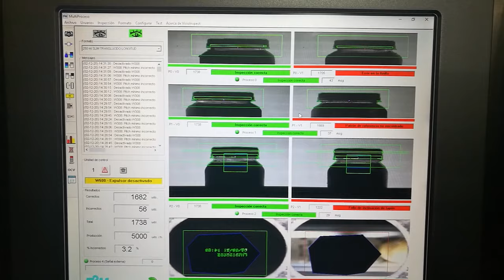360º CAP INSPECTION SYSTEM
Cap inspector equipment, mod. Visiocap 4C .
An inspection control system by E2M

The capture of 4 views of the plug allows to locate the defects that remain hidden for the typical systems of a single view. Measurements are made in 8 points distributed every 60º.

Ensuring product quality and optimizing packaging line efficiency is made possible by E2M’s visiocap  Bottle cap inspection system .

In production processes, the phase comprising the packaging line is a key moment that, without effective quality control and a bottle cap inspection system, can lead to significant losses.

Rejection of defective or non-production packaging is an effective solution for reducing operating costs and meeting quality standards and demands.

The visiocap is a  bottle cap inspection system by artificial vision performs in a High frequency production line , detecting defective caps of the bottles and containers.

Visiocap is a bottle cap inspection equipment

This innovative cap inspector system stands out in the market for valuable features such as:

It does not require maintenance.
Long life system and fast amortization.
Automatic height adjustment of the inspection bridge.
Intuitive user interface.
Quick and easy format changes.
Parameters and tolerances setting for each format.
Visual adjustment of control parameters.
Real time production statistics.
Remote control via internet and remote diagnosis.
Rejection signal management. E2M offers a wide range of defective bottle rejection systems. Also for carafes.
In this system each packaging format has associated a set of parameters that will be changed very quickly through completely intuitive configuration applications.

Visiocap offers options to rise the detection accuracy:

VisioTopCap - Extrusion inspection system in the cap, using 1 triangulation system chamber with reading accuracy 10-30µ, which translates into detection accuracy on the plastic cap from 0.3 mm extrusion with a reliability of 100 %.
Multistep Rejection System, together with Visiocap bottle cap inspection system, provide agility to production ensuring the highest quality.

La captura de 4 vistas del enchufe permite localizar los defectos que permanecen ocultos para los sistemas típicos de una sola vista. Las mediciones se realizan en 8 puntos distribuidos cada 60º.

Garantizar la calidad del producto y optimizar la eficiencia de la línea de envasado es posible gracias al sistema de inspección de tapa de botella visiocap de E2M.

En los procesos de producción, la fase que comprende la línea de envasado es un momento clave que, sin un control de calidad efectivo y un sistema de inspección de la tapa de la botella, puede conducir a pérdidas significativas.

El rechazo de envases defectuosos o que no son de producción es una solución efectiva para reducir los costos operativos y cumplir con los estándares y demandas de calidad.

El visiocap es un sistema de inspección de tapas de botellas por visión artificial que se realiza en una línea de producción de alta frecuencia, detectando tapas defectuosas de las botellas y contenedores.

Visiocap es un equipo de inspección de tapones

Este innovador sistema de inspección de tapas se destaca en el mercado por sus valiosas características como:

No requiere mantenimiento.
Sistema de larga vida y rápida amortización.
Ajuste automático de altura del puente de inspección.
Interfaz de usuario intuitiva.
Cambios de formato rápidos y fáciles.
Configuración de parámetros y tolerancias para cada formato.
Ajuste visual de los parámetros de control.
Estadísticas de producción en tiempo real.
Control remoto vía internet y diagnóstico remoto.
Gestión de señales de rechazo. E2M ofrece una amplia gama de sistemas de rechazo de botellas defectuosos. También para garrafas.
En este sistema, cada formato de empaquetado ha asociado un conjunto de parámetros que se cambiarán muy rápidamente a través de aplicaciones de configuración completamente intuitivas.

Visiocap ofrece opciones para aumentar la precisión de detección:

VisioTopCap: sistema de inspección de extrusión en la tapa, que utiliza 1 cámara del sistema de triangulación con una precisión de lectura de 10-30 µ, que se traduce en precisión de detección en la tapa de plástico de extrusión de 0.3 mm con una fiabilidad del 100%.
El sistema de rechazo de múltiples pasos, junto con el sistema de inspección de tapas de botellas Visiocap, brindan agilidad a la producción asegurando la más alta calidad.

visión artificial
artificial vision
Machine vision
Visual inspection
visionsystem
computer vision
vision artificielle
industrial vision
vision industrielle